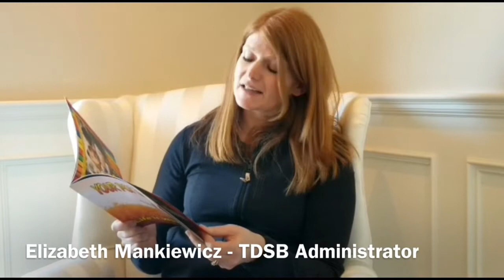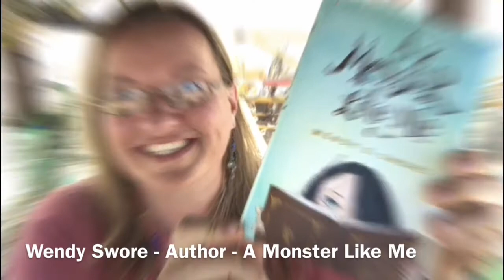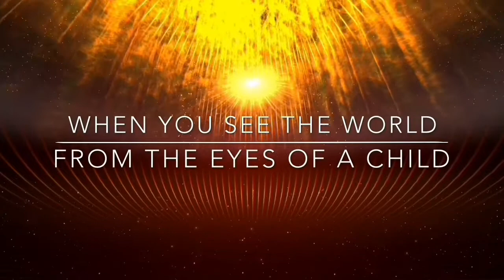YOUR POT OF GOLD - Read By Special Guests - 5th Edition